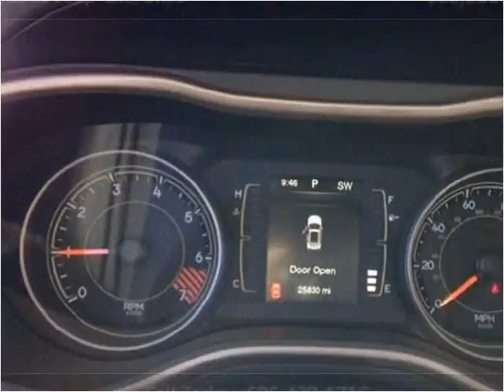2015 Jeep Cherokee Used Cars Pikeville KY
This 2015 Jeep Cherokee is available from Tim Short Superstore.